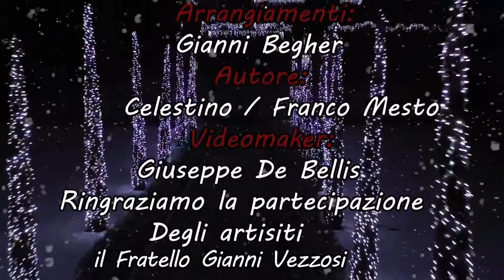Un natale diverso -(video ufficiale)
Un natale diverso  gli artisti GIANNI VEZZOSI, FRANCO MESTO, NOEMI MESTO È CELESTINO VI AUGURANO UN BUON NATALE 2021